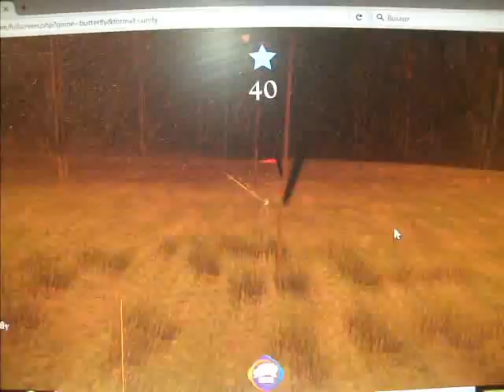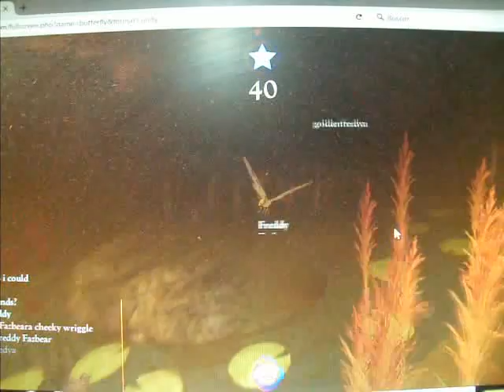Butterfly game MMO Gameplay (parte 32)